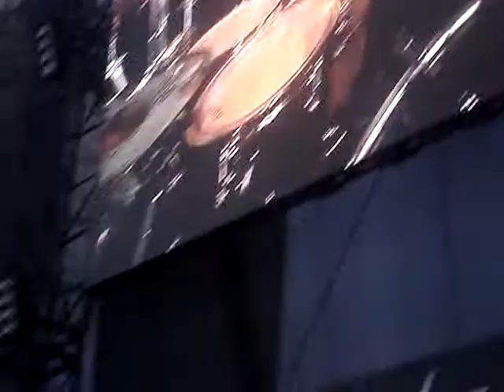"Never satisfied" Judas Priest live in Wacken 5-8-2011